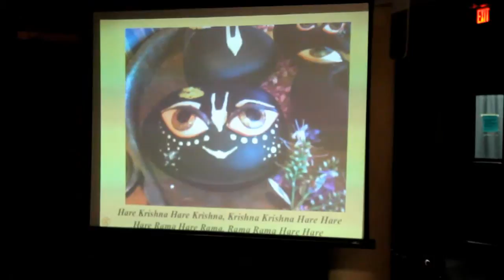Vaisesika prabhu - Nach Re Amar Man